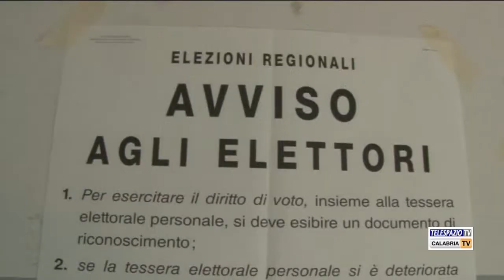Nolè su elezioni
In occasione della Festa Patronale di Cosenza, Monsignor Francesco Nolè si è espresso sulle prossime elezioni comunali. Servizio di Paolo Talarico.